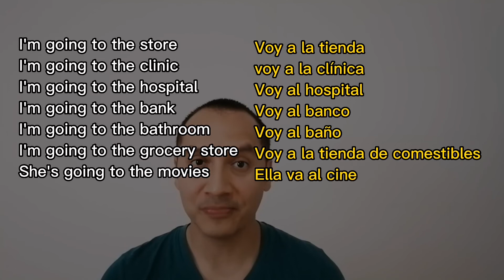Lección #12. Going to (Gonna)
Uso del GOING TO (GONNA). Uso del going to en inglés. ¿Se puede usar siempre GONNA en inglés? ¿Cuándo se usa GONNA?